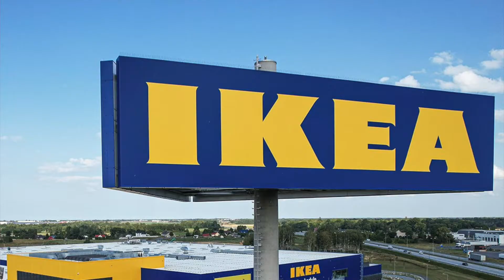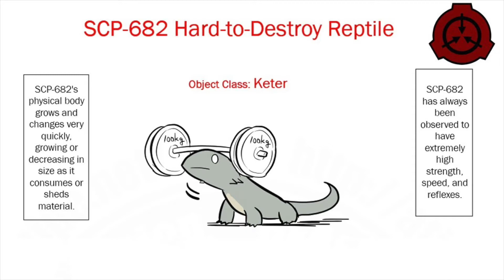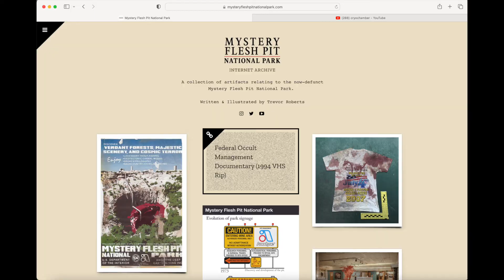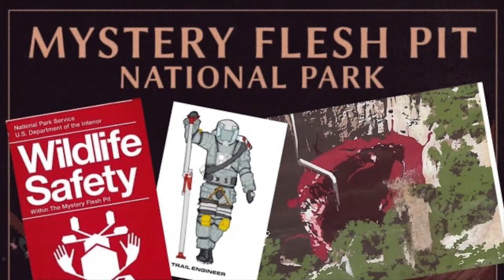UN-KNOWN: EP. 6 | Internet Horror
In this spooky episode of UN-KNOWN Luke and Roman discuss the history of horror on the internet, from creepypastas, to SCP’s, to analog anthologies.